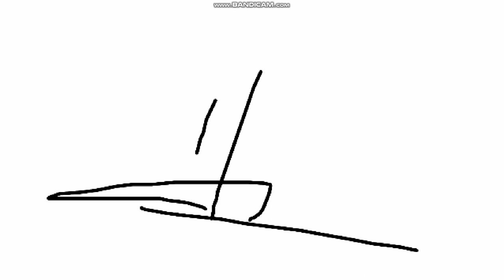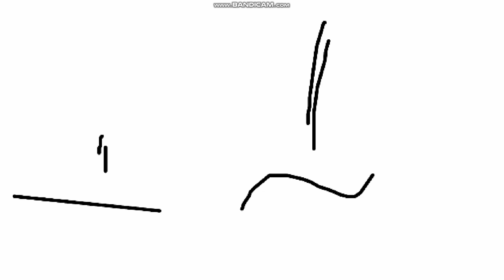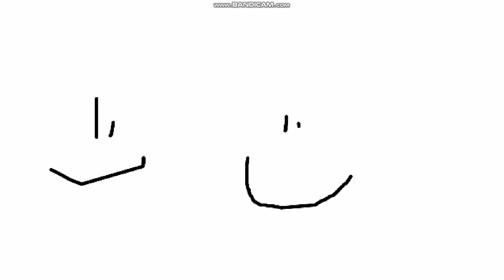Victor y Mariana S2 E23B Los Increibles